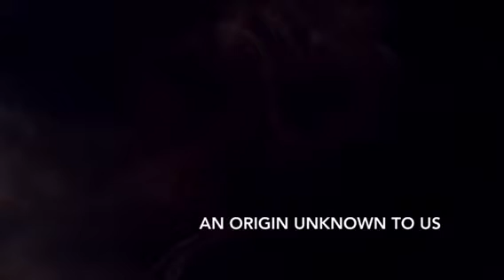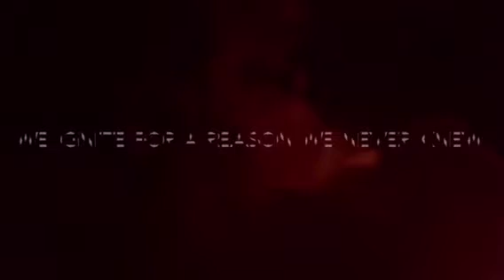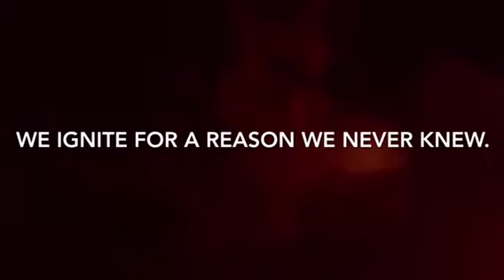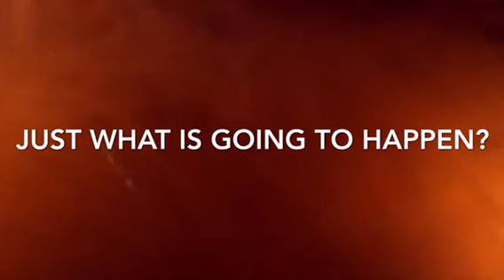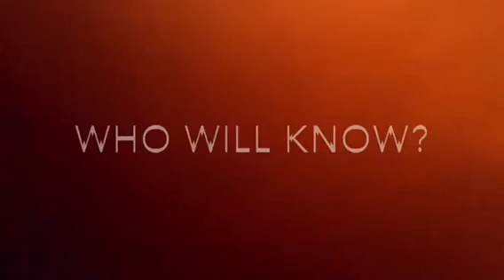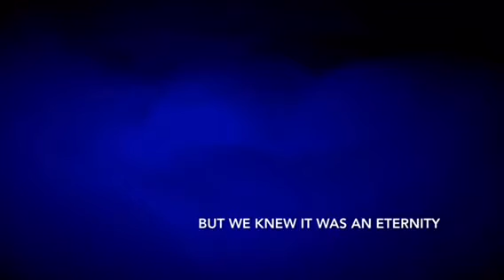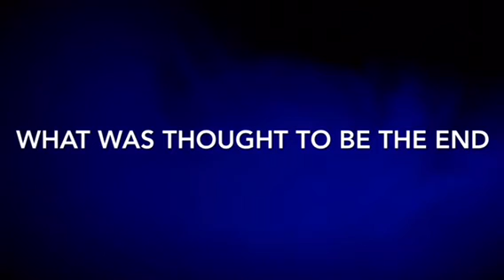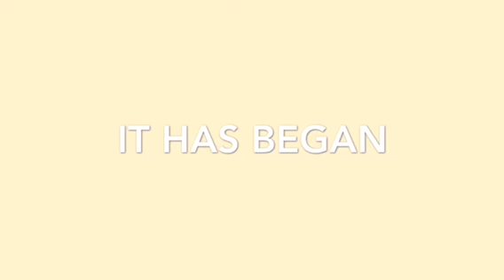A.D-z's CREATION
A soundless view of the creation of the cosmos